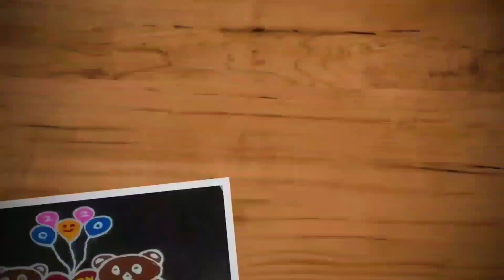2 simple chikku muggu 7-3-3 dots |beginners kolam |small muggulu |Trendy and traditional rangolis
Hi friends,

2 simple chikku muggu 7-3-3 dots |beginners kolam |small muggulu |Trendy and traditional rangolis